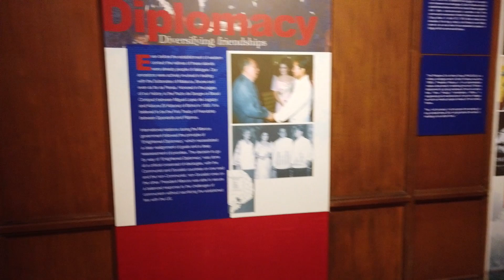Malacañang of the North Ilocos Norte|VERY AMAZING PLACE TO VISIT|HISTORICAL HERITAGE HOUSE